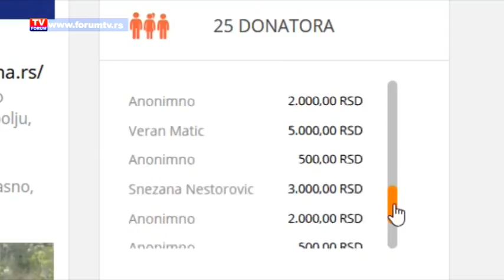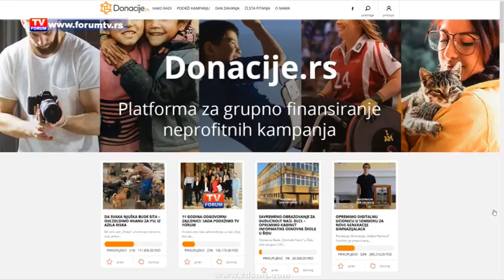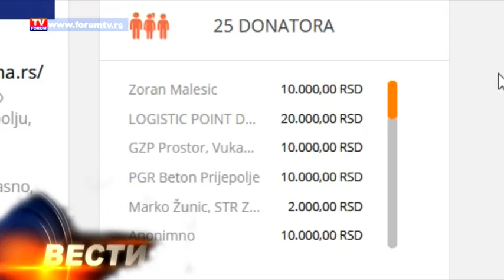TV FORUM 23.09.2019. VESTI